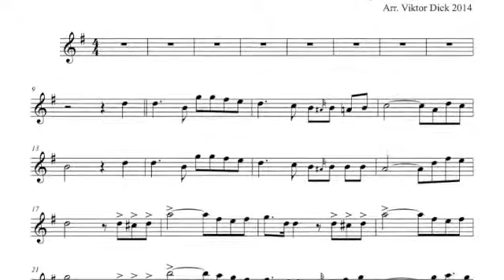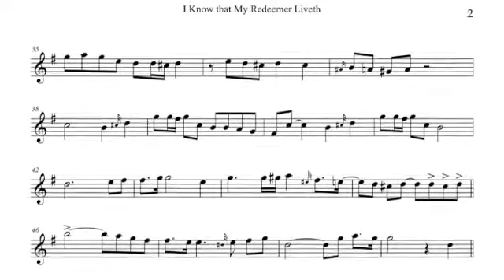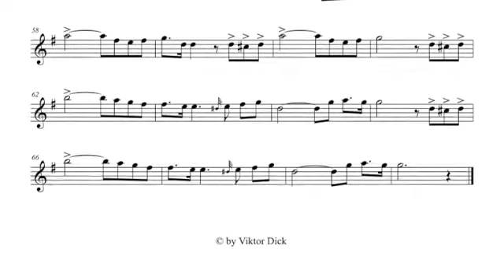I Know that My Redeemer Liveth, Alto Saxophone PlayAlong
Description:
Alto Saxophone PlayAlong,
I Know that My Redeemer Liveth,
Words: J. B. Pounds,
Tune: HANNAH, J. H. Fillmore,
Russian: Я знаю жив мой Искупитель,
Arranged Viktor Dick

Text:
1. I know that my Redeemer liveth
And on the earth again shall stand
I know eternal life he giveth
That grace and pow'r are in his hand

Refrain
I know, I know that Jesus liveth
I know, I know that life he giveth

2. I know his promise never faith
The word he speaks, it cannot die
Tho cruel death my flesh assaileth
Yet I shall see him by and by

3. I know my mansion he prepareth
That where he is there I may be
O wondrous tho't, for me he careth
And he at last will come for me